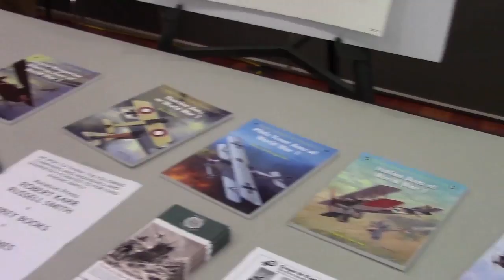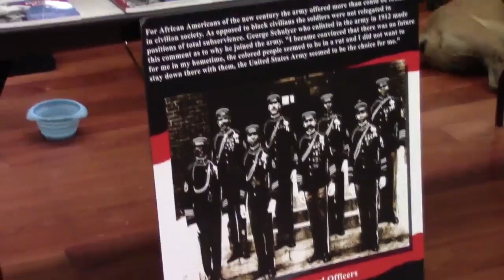The First Air War